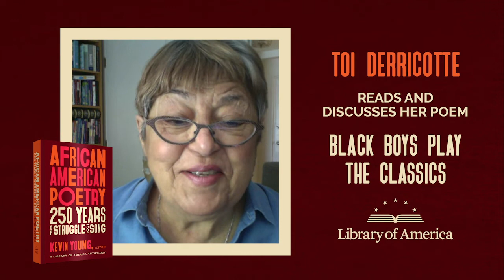Toi Derricotte: “Black Boys Play the Classics”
Toi Derricotte reads her poem "Black Boys Play the Classics" and offers a few comments about its origins. "Black Boys Play the Classics" is included in the Library of America anthology "African American Poetry: 250 Years of Struggle and Song," edited by Kevin Young.

This video is part of LIFT EVERY VOICE, a nationwide celebration of African American poetic traditions presented by Library of America in partnership with the Schomburg Center and made possible with support from The National Endowment for the Humanities, the Andrew W. Mellon Foundation, and Emerson Collective.

For further details about "African American Poetry: 250 Years of Struggle and Song," and to purchase the book, visit: